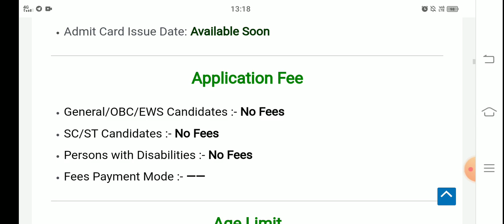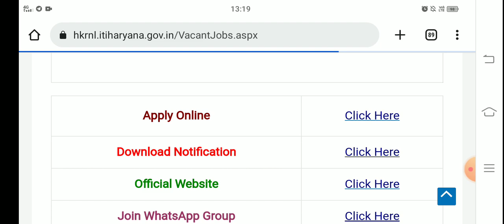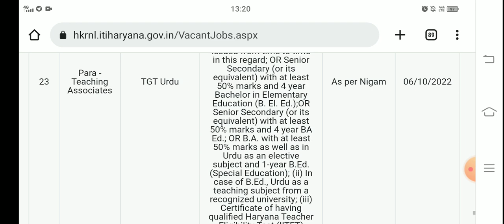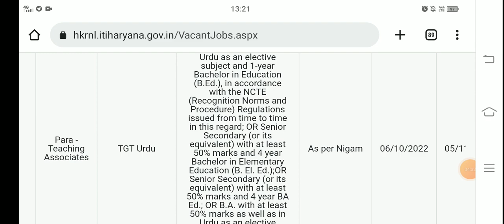2000 TGT, PGT भर्ती नोटिस जारी हरियाणा कोशल रोजगार निगम के अन्तर्गत